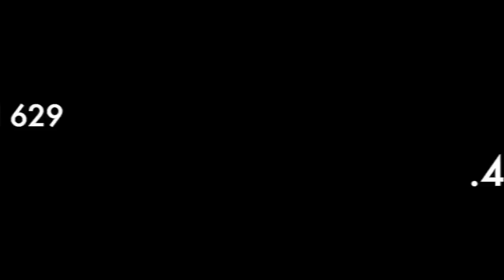My First Time ...Smith and Wesson .44 Magnum Revolver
First time trying out a Smith and Wesson Model 629 .44 Magnum revolver.